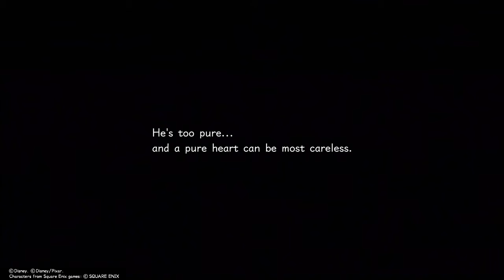Kingdom Hearts III: ReMind - Part 2 - Get Kairi Back! (PS4)